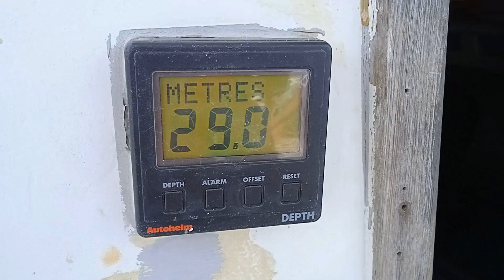Sun, Sand, and a Whole Lot of Fun [Q25]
We finally get to Cayos Hollandeses for a bit of internet brake and chill. With the protection of the keys sailing was really nice. We spend time relaxing, watching the beauty surrounding us. We didn't manage to catch any  fish but at least we hunted down a coconut ;)

It’s helping us to stay afloat and make more of this kind of stuff. Maybe even inspire you to come sail with use one day !

Our sailboat Oiysh is a 1985 Bruce Farr design, 40 foot, Australian build retired racing boat that we hope to restore to her former glory with a bit of diy/solarpunkish/small budget twist.

We hope you enjoy watching :D